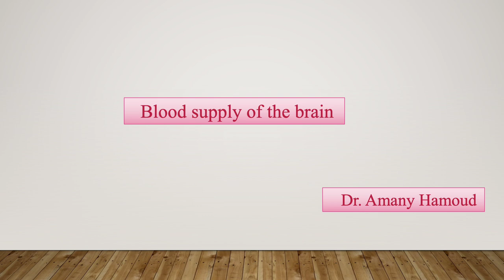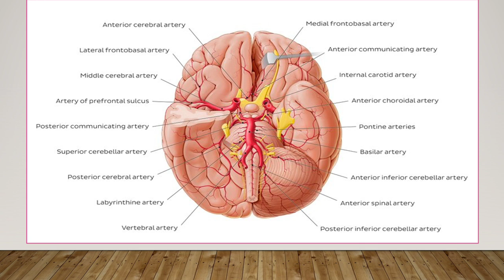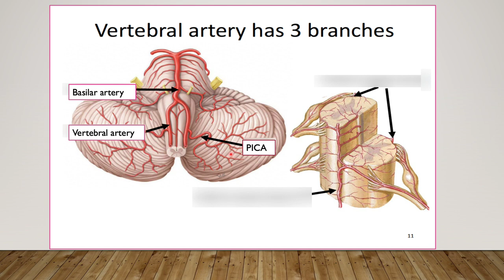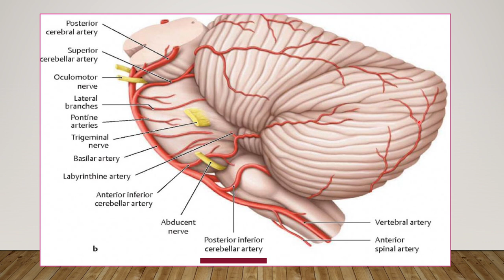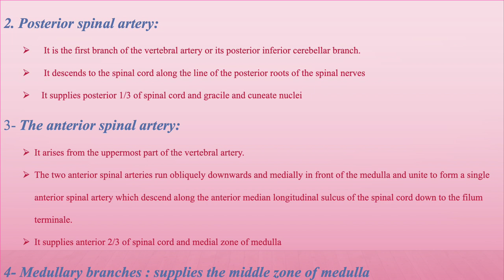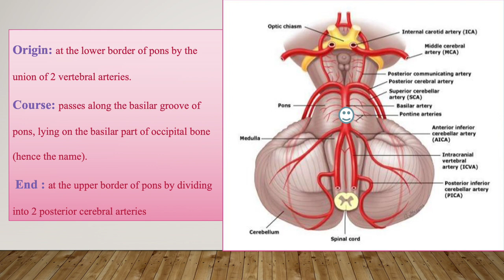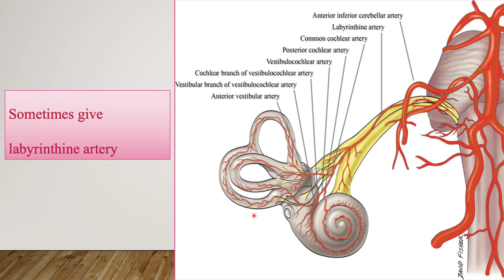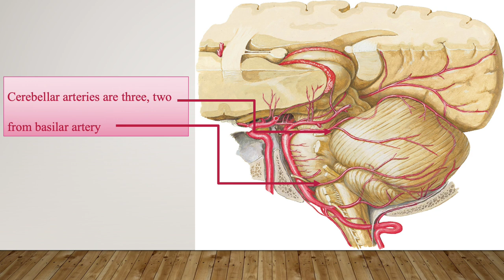Neuroscience II: blood supply part I.